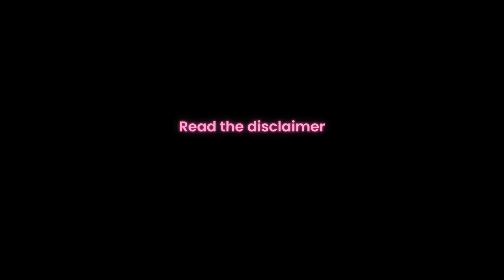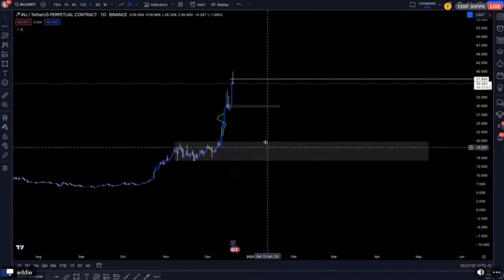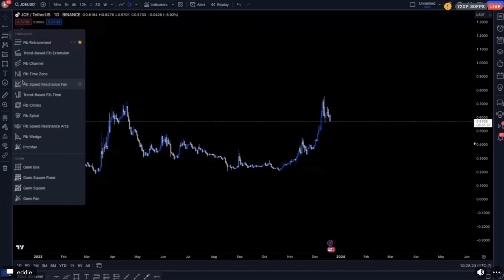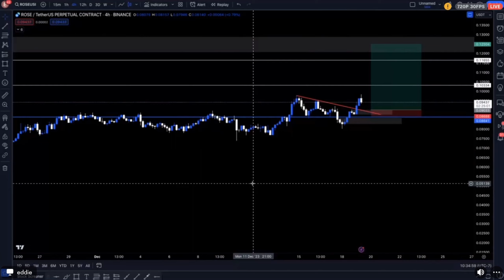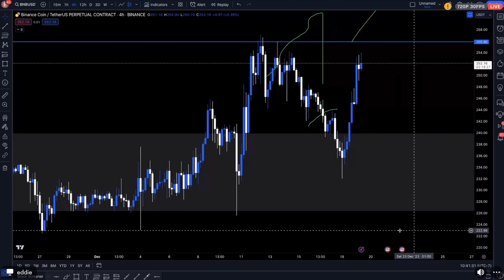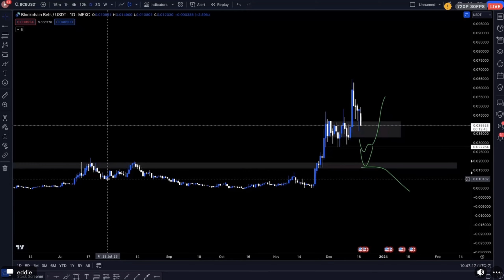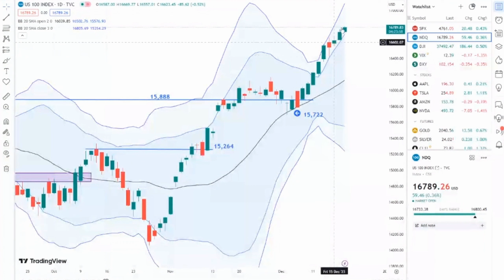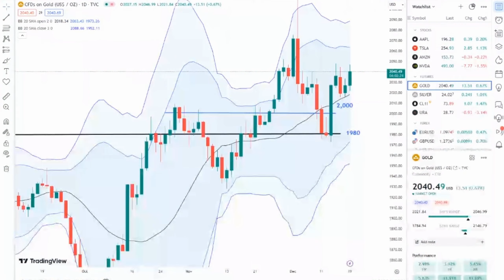Dog Wif Hat ($WIF) Soars in a Shaky Market - Next Memecoin Champion?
🚀 Welcome to DeFi-Logic's TA Tuesday!
Join us every Tuesday at 12 PM Mountain Time for our in-depth analysis of the crypto and legacy markets. In this session, we tackled Bitcoin's trends, Ethereum's status, and altcoins, including Injective, Trader Joe, Oasis Network, Dog Wif Hat, BNB, and Dimo. In the legacy markets, we reviewed the S&P500, Dow Jones Industrial, NASDAQ, U.S. Dollar Index, U.S. 10-year bonds, and gold. Jump into our Discord for lively discussions and stay at the forefront of the financial markets!

Catch every coin and asset from our calls with our YouTube Shorts and by joining our weekly TA Tuesday calls in Discord. Connect with our community through chart reviews and engage in discussions with fellow crypto enthusiasts.

🕒 Timestamps:
00:00 - Introduction to DeFi-Logic's TA Tuesday
00:55 - Eddie's Analysis of Bitcoin's Market Trends
03:15 - State of Ethereum and Market Dynamics
05:53 - Review of Altcoins: Injective, Trader Joe, Dog Wif Hat, and More
19:14 - Legacy Markets: S&P500, NASDAQ, Dow Jones, $DXY, US10Y Bonds, and Gold
26:35 - Closing Remarks and Invitation to Join DeFi-Logic Community

💹 Crypto Market Insights:
- Bitcoin: Current market trends, trading ranges, and Eddie's strategic approach.
- Ethereum: Future prospects and impact of potential ETF approval.
- Altcoins: Detailed analysis of Injective, Trader Joe, Oasis Network, Dog Wif Hat, Dimo, and Binance Coin, including trading strategies and market predictions.

📈 Legacy Market Overview:
- S&P 500, NASDAQ, and Dow Jones: Analysis of recent surges and future expectations.
- Dollar Index and U.S. 10-Year Bonds: Insights into their current trends and implications.
- Gold: Impact of global events on gold prices and future predictions.

🔗 Join DeFi-Logic Platforms:
- Twitter - Follow for real-time updates and market commentary.
- Enhance your trading knowledge with our educational resources.

- NGRAVE's ZERO is the world's first hardware wallet with top-tier security certification (EAL7)

By accessing and engaging with DeFi-Logic Co-Op content and the Community, you acknowledge and release DeFi-Logic Co-Op and the Community from any liability regarding personal investment and trading choices.

Any opinions and insights presented do not necessarily reflect the views of DeFi-Logic Co-Op, the Team, and Community. Unless explicitly stated by the Team, no individual or group of individuals represents the views of the Team and DeFi-Logic Co-Op.